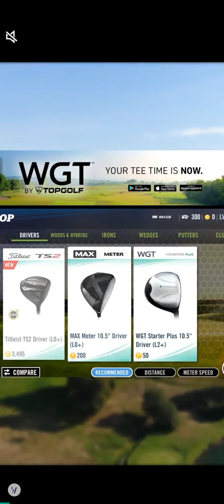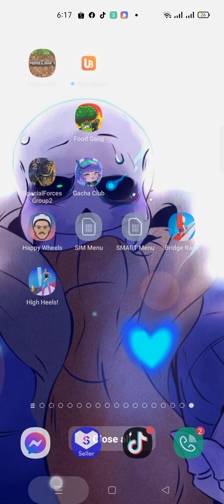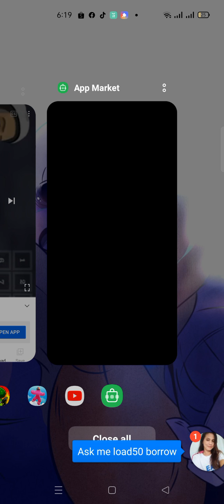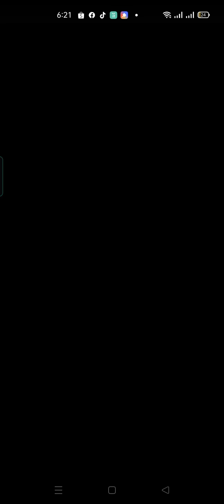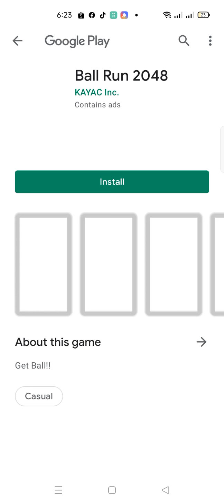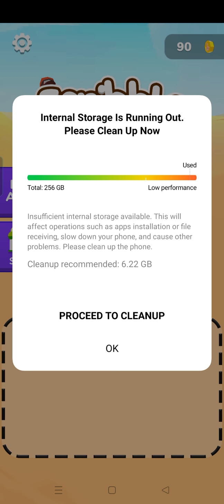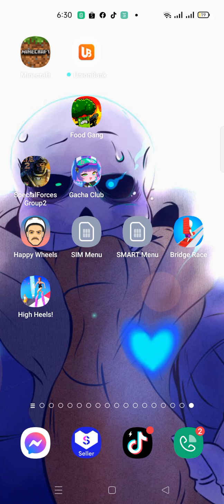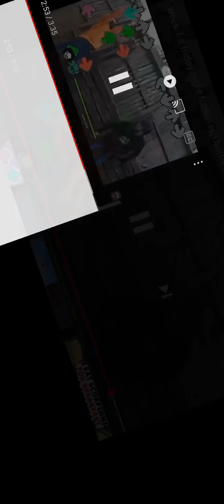so and game??